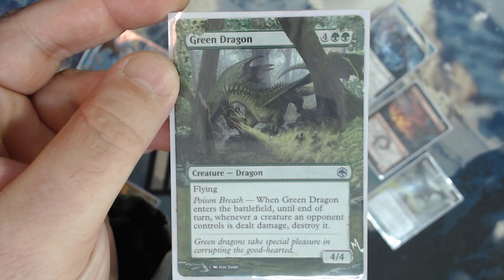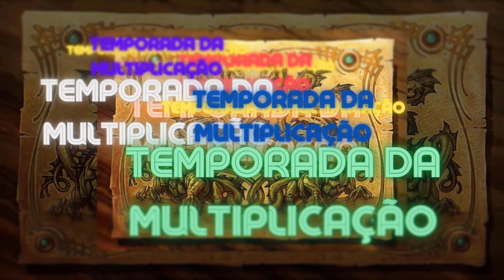ELEMENTAIS X JESKAI CONTROL [capítulo 2]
🎥 Bora ver esse deckão em ação?

5 dispositivos + 1 mês VPN GRÁTIS + vários brindes!

Diga que veio do Cabrito e ganhe desconto em suas alters!

📫 Aceito presentes! Envie para:
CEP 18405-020